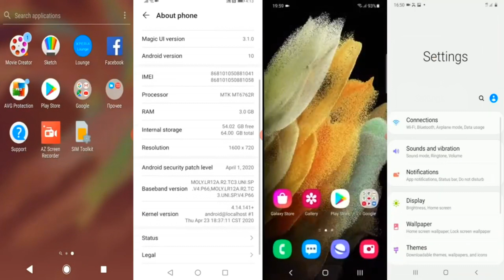Sony Xperia & Huawei & Samsung Galaxy Mix screen recorder/ Incoming call